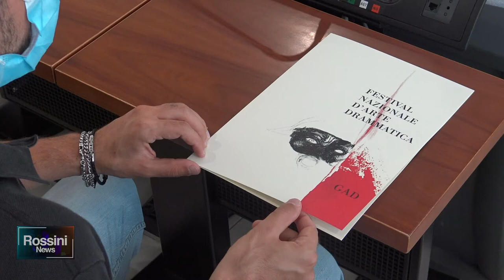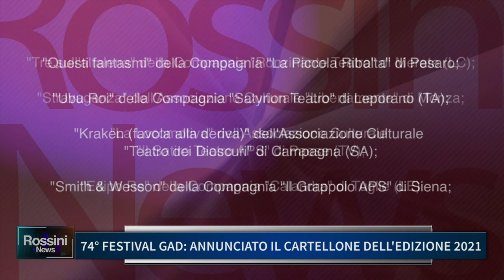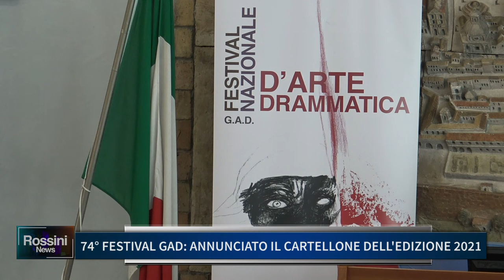74° FESTIVAL GAD, ANNUNCIATO IL CARTELLONE DELL' EDIZIONE 2021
74° FESTIVAL GAD, ANNUNCIATO IL CARTELLONE DELL' EDIZIONE 2021